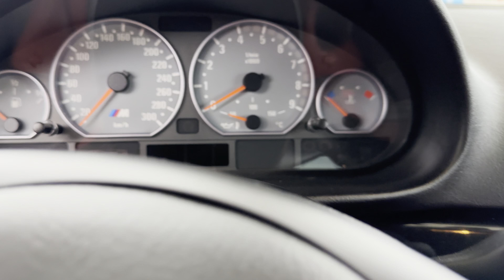BMW M3 E46 343cv BOITE MANUELLE: on pousse à bout la meilleure M3 sur les ptites routes 🔥🔥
Ciao tutti !

ESSAI BMW M3 E46 343cv 😊

Le mythique 6 cylindres BMW atmosphérique en pleine action! 😈